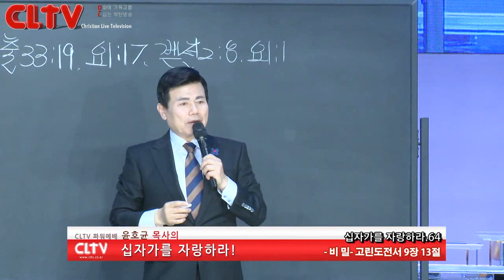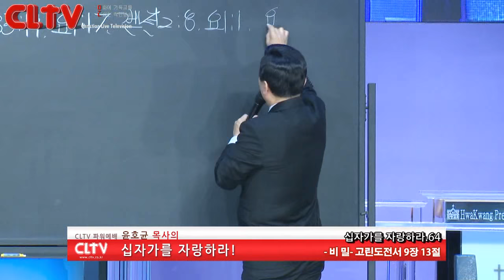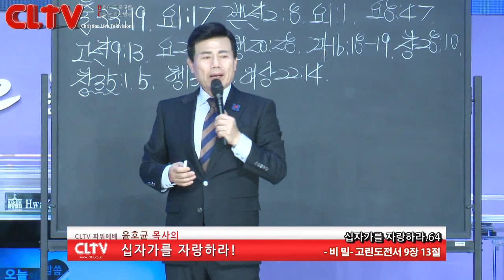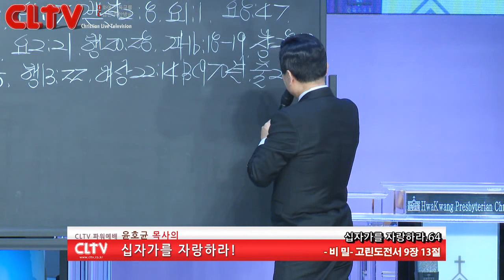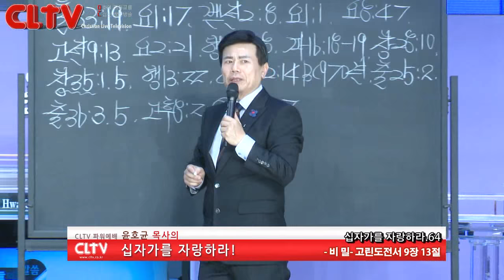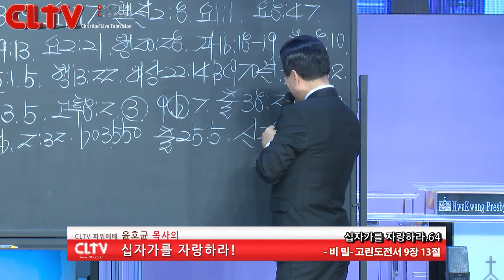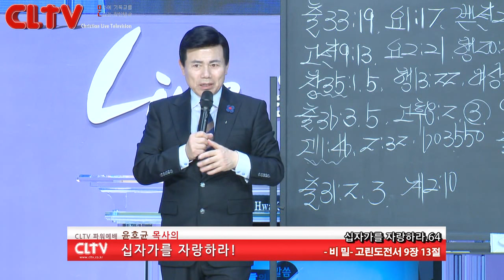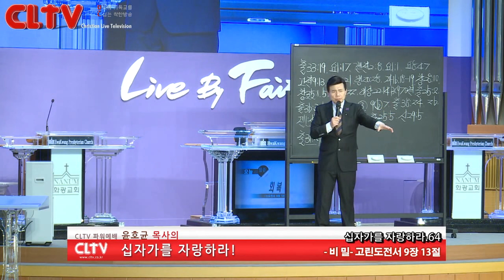CLTV파워예배_십자가를 자랑하라(64회)_‘비밀' 화광교회(윤호균 목사)